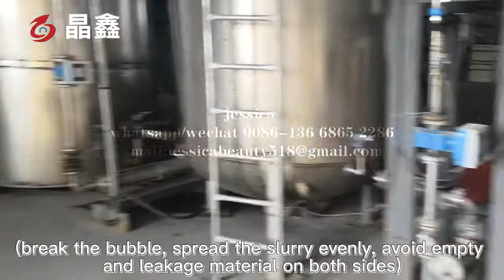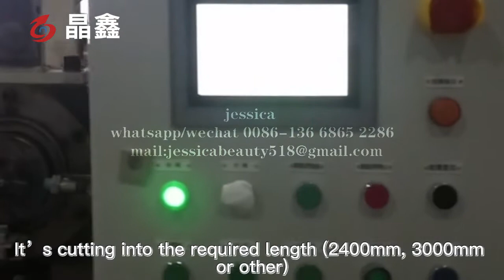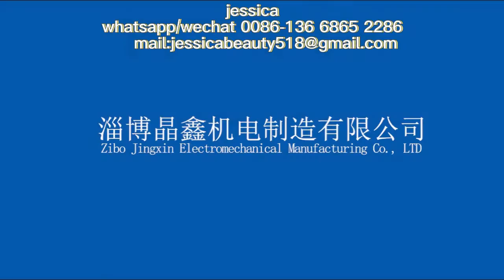Cheap price gypsum board sheet plasterboard making machine equipment production line plant